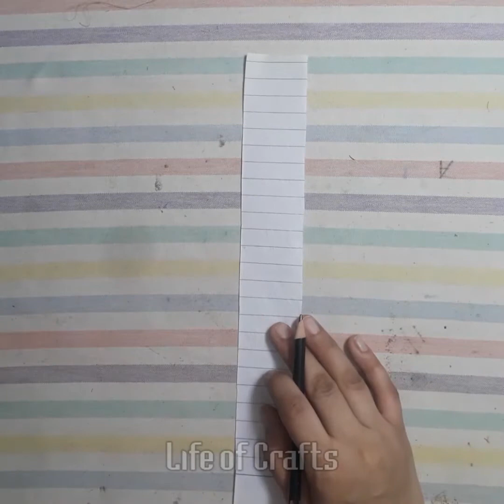Palazzo Trouser Design | Dress Design For Girls | Popular Dress Design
comment which types of designs you like the most.
From Popular Dress Design
Please Keep Supporting My Art